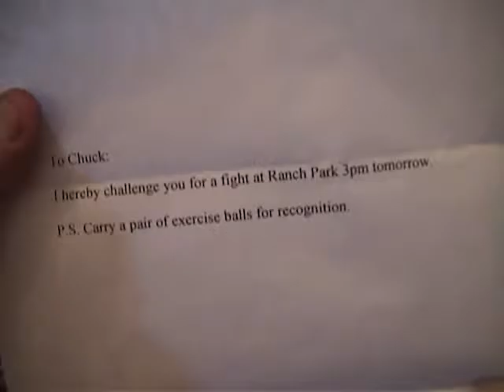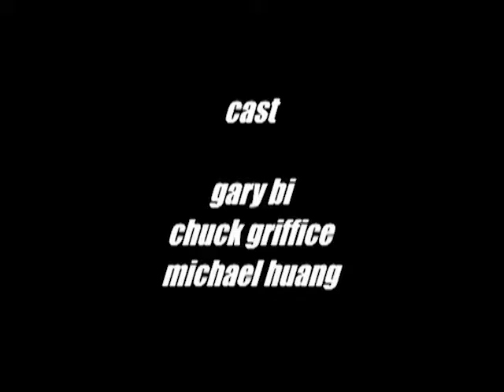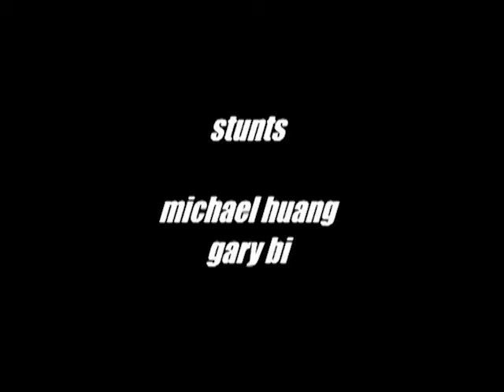Fist of Innocence (1999)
SYNOPSIS
Gary challenges Chuck who he has never met but heard of being a great fighter.  The only way for Gary to know Chuck is by a pair of Chinese exercise balls.  Michael happens to be in the park with the exercise balls and Gary mistakenly took on his challenge upon him.  Who would have guessed Michael is as deadly as the next martial arts champion.

CAST
Gary Bi
Chuck Griffice
Michael Huang

CREW
Writer, Producer, Director, Action Director, Editor - Michael Huang
Camera Operator and Music Scoring - Lisa Huang
Boom Operator - Gary Bi, Lisa Huang, Simon Bi, Chuck Griffice